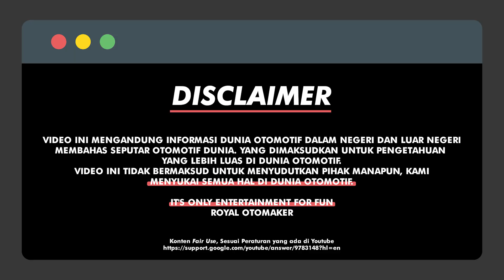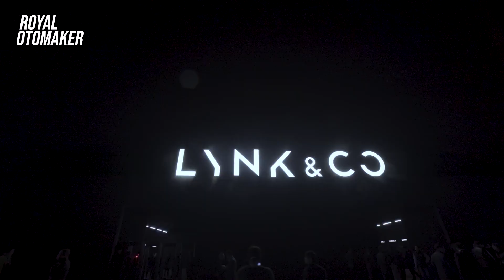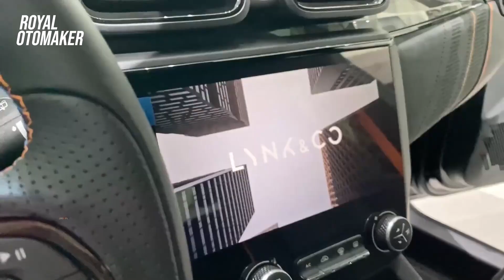RESMI MELUNCUR !! HATCHBACK TERBARU SIAP KUASAI PASAR | MOBIL BARU HARGA SETARA XPANDER Lynk & Co 02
Lynk & Co, pabrikan otomotif asal China meluncurkan SUV bergaya hatchback, dengan tampilan premium.

Lynk & Co yang merupakan anak perusahaan Geely ini meluncurkan produk ketiganya dengan nama 02. Sebelumnya mereka telah mengenalkan 01 dengan jenis SUV berdimensi lebih besar, serta 03 sedan.

Yang menarik dari mobil buatan negeri Tirai Bambu ini memiliki desain yang tak biasa, sebuah karakter baru secara kasat mata ditampilkan.

Simak ulasan lengkap kami juragan !!